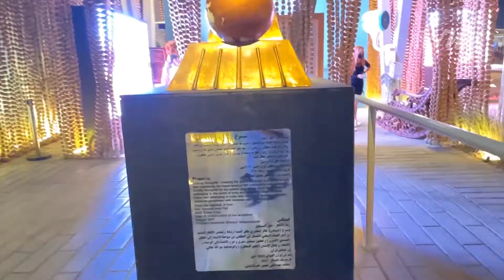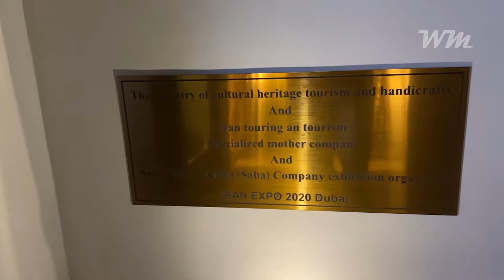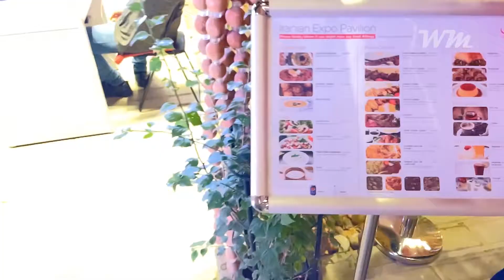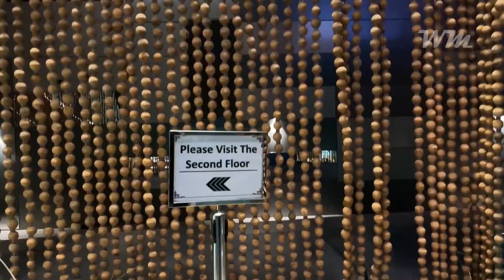Iran pavilion expo 2020 Dubai Precious moments with Former President of Iran Mahmoud Ahmadinejad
Mahmoud Ahmadinejad
Iran pavilion expo 2020 Dubai
Iran pavilion Dubai expo 2020
expo 2020 Iran pavilion
Former Iranian president at expo 2020 Dubai
Islamic Republic of Iran pavilion Dubai expo 2020

A blend of traditional and contemporary architecture
Enjoy the fresh, cooling air of the water-filled runnels that run down the walkways, hundreds of balls made of fired clay that is hanging from the pavilion's walls, try weaving a hand-woven Persian carpet, and delight in the unique experience.